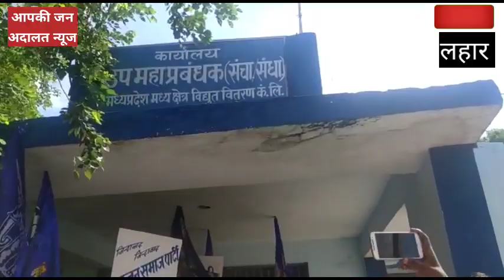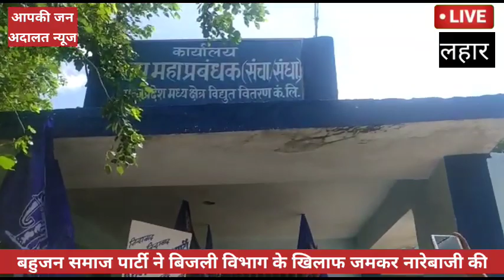बहुजन समाज पार्टी ने बिजली विभाग के खिलाफ निकाली लालटेन रैली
Bsp lahar_vinod_tibari आपकी जन अदालत न्यूज पर देखिए लहार में अवैध बिजली कटौती के खिलाफ बहुजन समाज पार्टी ने किया प्रदर्शन,विनोद तिवारी ने जमकर की नारेबाजी